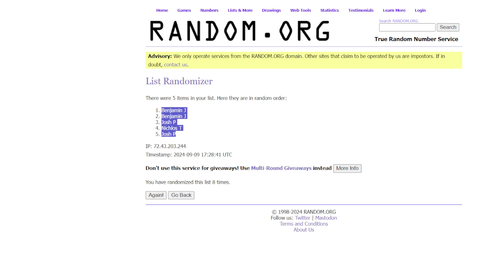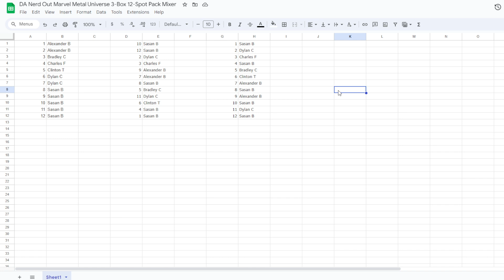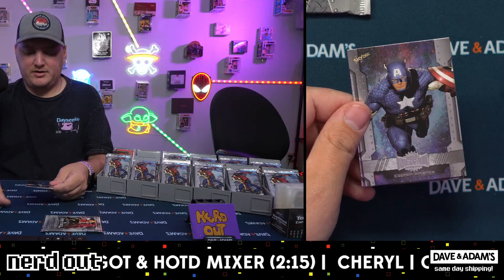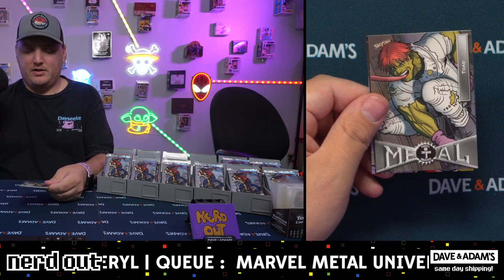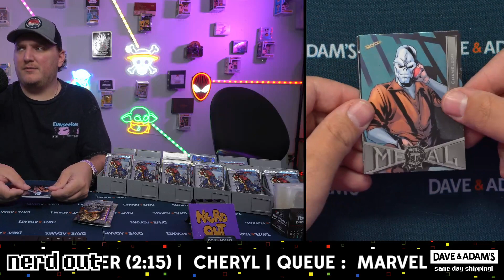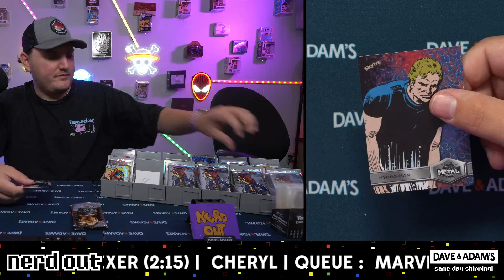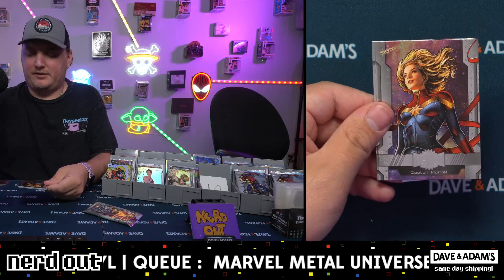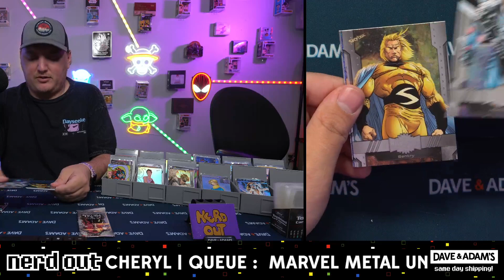DA Nerd Out Marvel Metal Universe 3-Box 12-Spot Pack Mixer 09/09/24